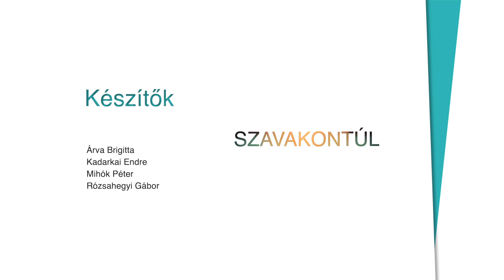Szavakon túl #36 (2022.04.03.): Kováts Adél - Kadarkai Endre műsora a Klubrádióban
A Szavakon 36. adásában Kováts Adél Kossuth- és Jászai Mari-díjas színésznő, a Radnóti Színház igazgatója volt Kadarkai Endre vendége. Kováts Adél a Színház és Filmművészeti Főiskola operett-musical szakán végzett, pályáját a Nemzeti Színházban kezdte, 1993-ban a Radnóti Miklós Színház tagja lett, 2016 februárjától a színház igazgatója. A Forbes őt választotta a magyar kultúra 6. legbefolyásosabb nőjének.
Az adásban 20 fogalmat/kifejezést kap a vendég, és ő választja ki, melyekről beszélgessenek, de ő maga sem tudja, milyen kérdés is húzódik a kifejezés mögött, mely valamilyen módon kapcsolódik az életéhez.